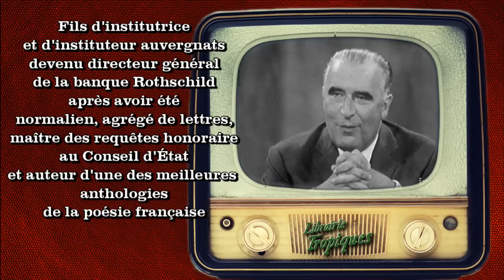Histoire de la pédophilie : XIXème - XXIème siècle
Histoire de la pédophilie par Anne-Claude Ambroise-Rendu.

À la lumière des récentes affaires médiatisées et de ce qu'elles ont révélé, peut-on dire que la condescendance envers la pédophilie relèverait d'une...
"Exception nomenKla-culturelle française" ?
Qui ne jugerait pas aussi positivement que la France "d'avant", la compassion érudite et émue de Pompidou face au sort funeste de Gabrielle Russier ?
Il est vrai qu'il s'agissait d'une prof éprise de son élève ( de 16 ans ). Personne ne parlait alors de "pédophilie" et bien peu jugèrent moins tristement que Pompidou ce fait divers qui émut la France entière.
Chacun voit bien alors la nature de l'imposture "sociétale" et "biopolitique", promue par nos "clercs", qui vont se succéder et s'auto-congratuler, à partir de la "suite des événements"...

à vous de juger...